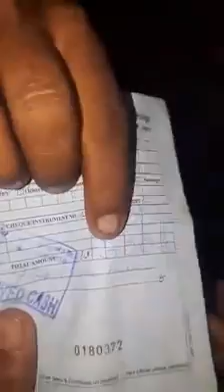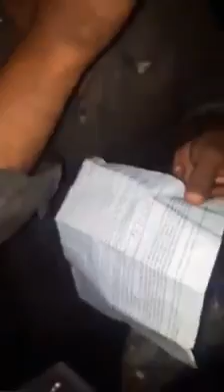Talented beggar.Earn one million